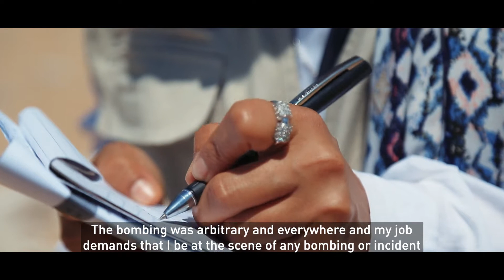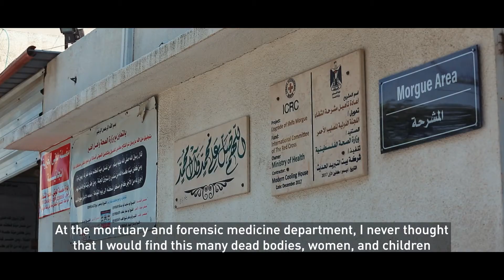تبدو رائحة الحرب قويةً، عندما نتذكر تفاصيلها....!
صابرين الطرطور
باحثة ميدانية في المركز الفلسطيني لحقوق الإنسان

 تروي تجربتها المهنية في ظل الإعتداءات الإسرائيلية المتكررة على قطاع غزة، وخاصة العدوان الاخير في مايو من هذا العام.